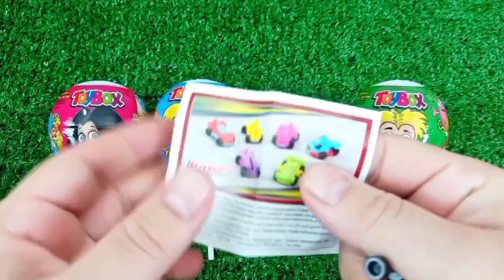ASMR MUKBANG Watermelon Desserts Cutting Rainbow. Lollipo Cutting Rainbow.Gummy Candy